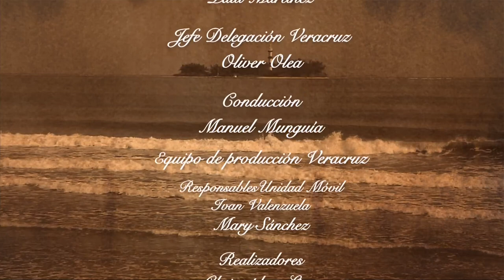Notas de Veracruz - Programa 23